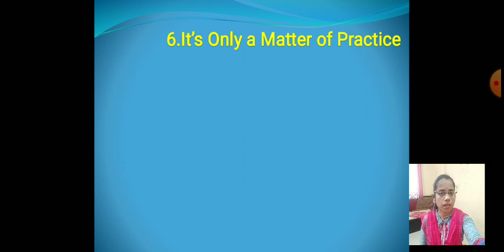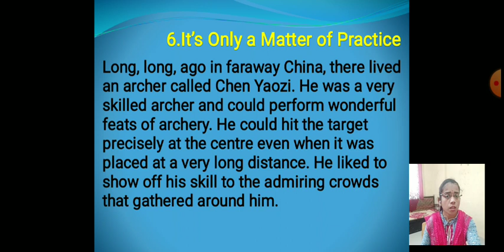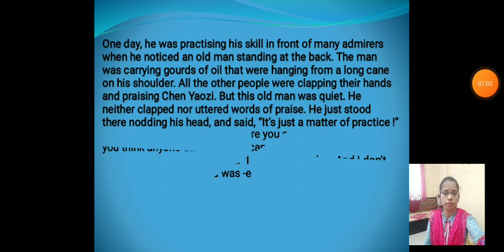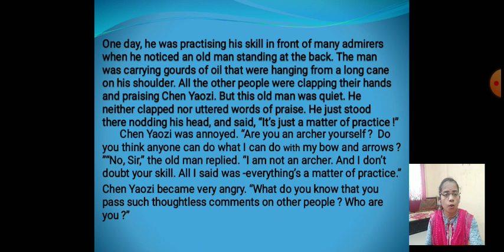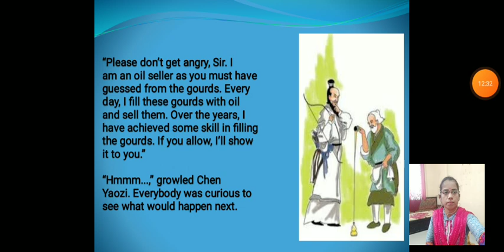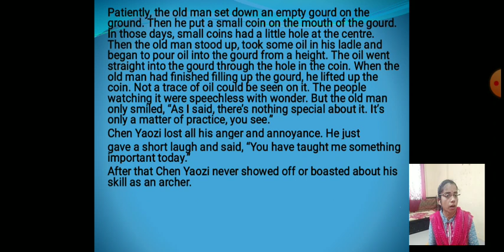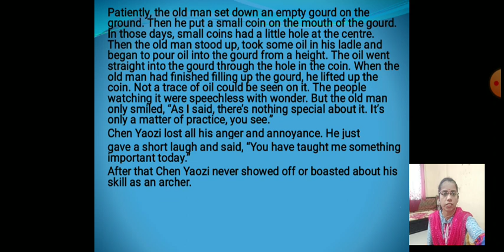English Balbharati | Class 4th | Maharashtra State Board | 6.It's Only a Matter of Practice